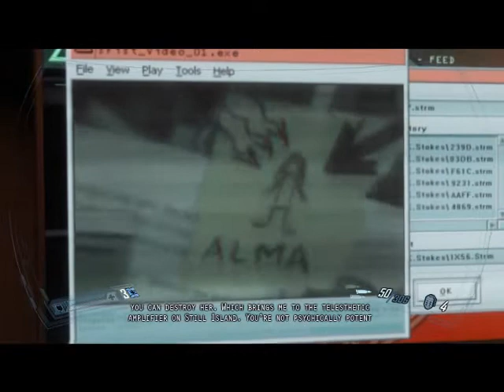FEAR 2 full run through(part 19)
Full run through of FEAR 2 in 15 minute increments